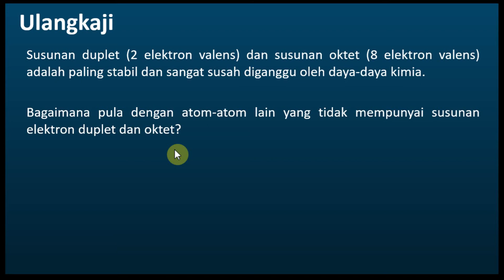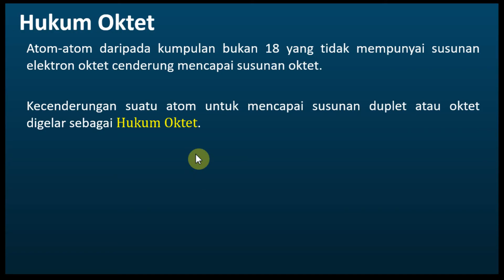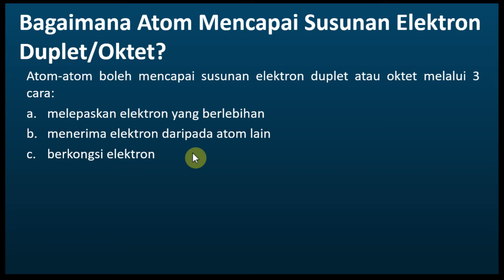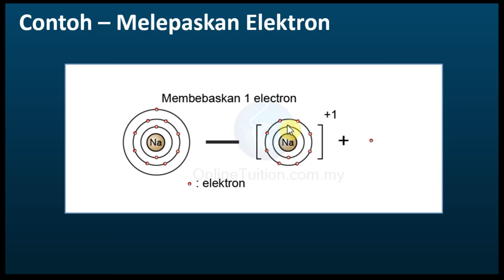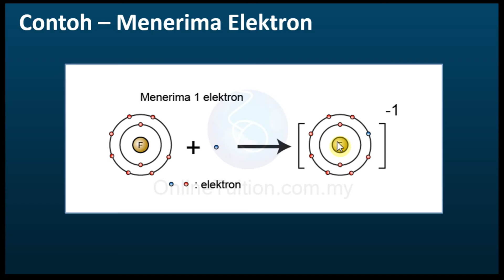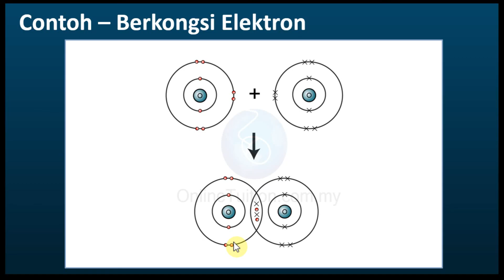Kimia Tingkatan 4 kssm Bab 5 Ikatan Kimia | Hukum Oktet